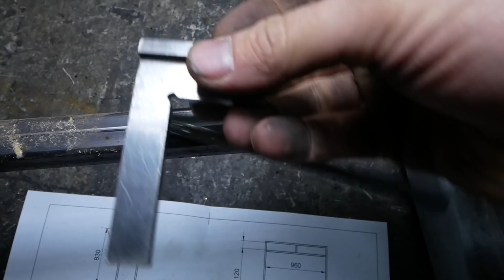Fabriquer une Console d'Entrée en Bois et Metal - DIY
Je vous propose la fabrication d'une console d'entrée, un design simple, sobre mais très jolie.

▬▬▬▬▬▬▬▬▬ 🛠 MES OUTILS  🛠▬▬▬▬▬▬▬▬▬

▬▬▬▬▬▬▬▬▬ METAL UTILISÉ ▬▬▬▬▬▬▬▬▬

En partenariat avec le site de vente de métal en ligne

15% de remise avec un minimum de 30€ d'achat

▬▬▬▬▬▬▬▬▬👕 MES HABITS 👖▬▬▬▬▬▬▬▬▬

15% de remise sur tout le site Wûrth Modyf

▬▬▬▬▬▬▬▬ ⏰ TIMECODE ⏰  ▬▬▬▬▬▬▬▬

00:00 Intro
00:36 Debut partie Metal
06:18 Partie Bois
11:28 Finition

▬▬▬▬▬▬▬▬▬▬ 🎵 MUSIQUE 🎵 ▬▬▬▬▬▬▬▬▬▬